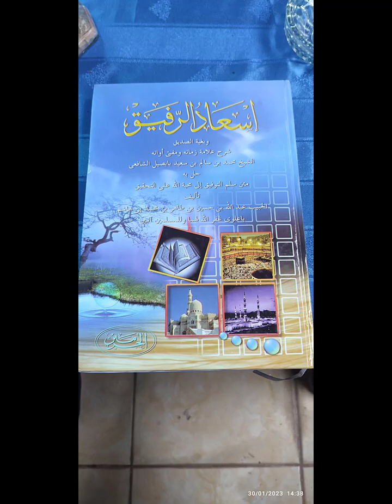(18) Gus Shoim - Kitab Is'adur Rofiq | Penjelasan Keluarga Nabi Muhammad SAW